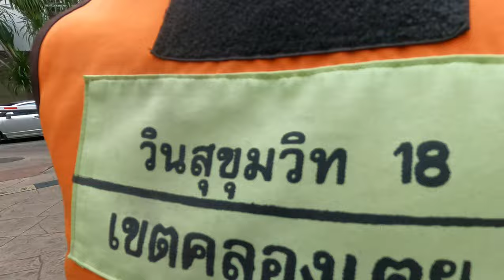How i nearly died in Bangkok